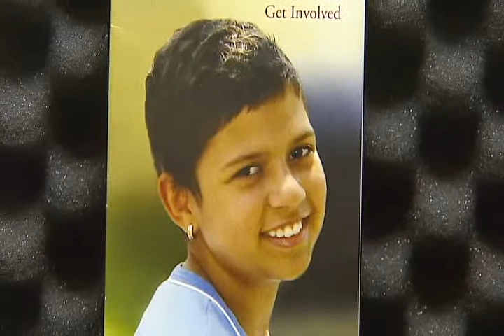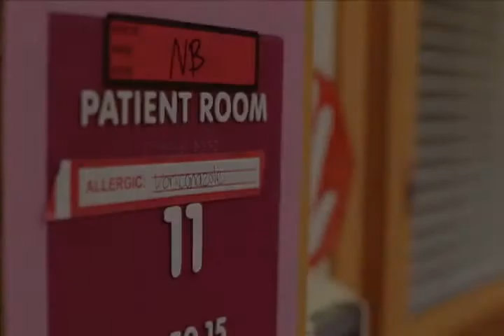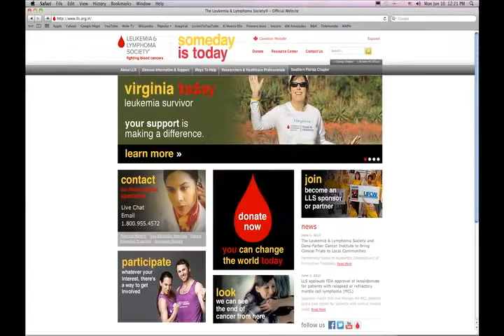Jóvenes Realizan Desfile de Moda a Beneficio de Pacientes de Cáncer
El cáncer es una enfermedad que de algúna manera nos toca a todos.  Por eso un grupo de jóvenes de  San Sebastián se dió la tarea de organizar un desfile de modas en el club rotario de ese pueblo.  El cual busca recaudar fondos para continuar buscando una cura de sangre y ayudar a los diagnosticados, esto a través de la sociedad para combatir la leucemia y el linfoma.